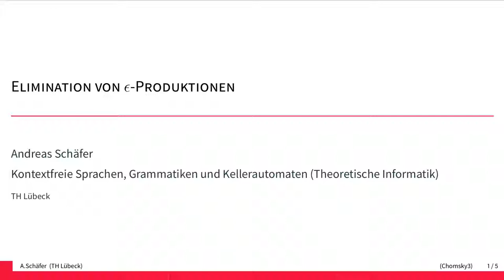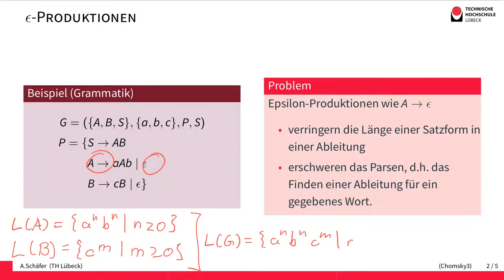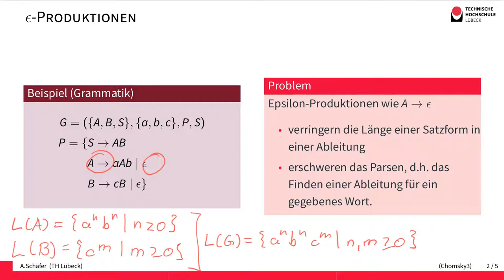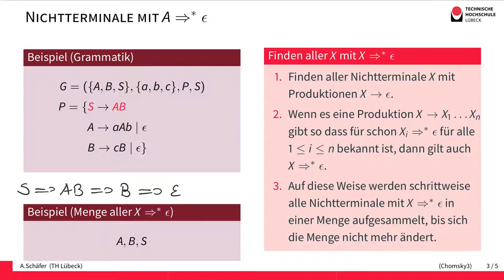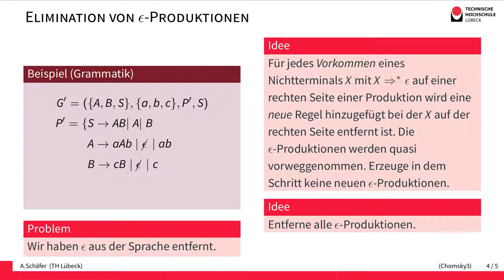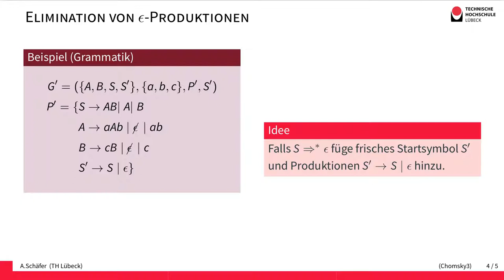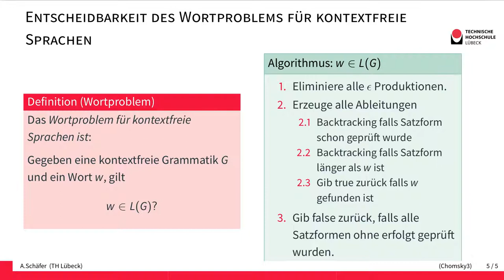Elimination von Epsilon-Produktionen in Kontextfreien (Chomsky-2) Grammatiken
Wir zeigen, wie Epsilon-Produktionen in kontextfreien Grammatiken eliminiert werden können.